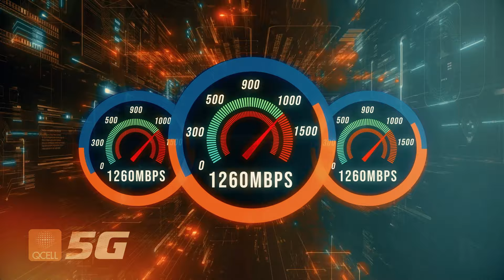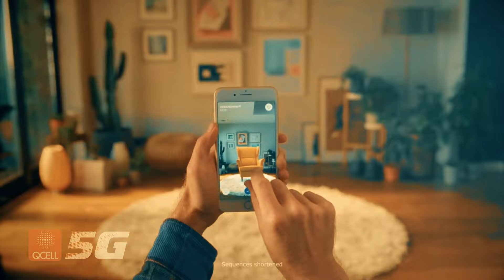KACHA DULA WITH HON SULAYMAN JAMMEH 31.03.24